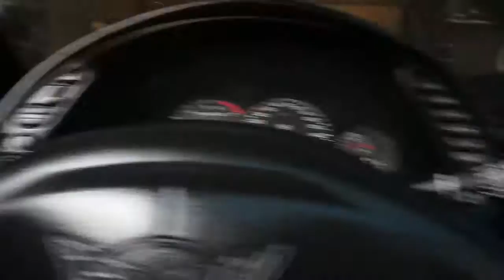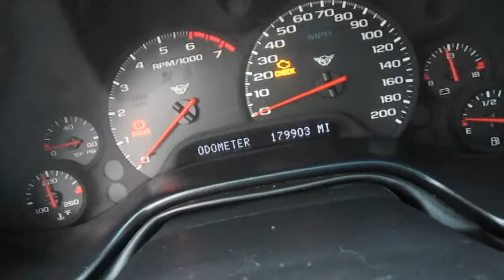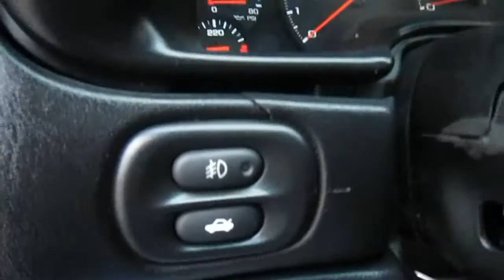2000 corvette big cam start up (for sale)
This is a video for my ebay auction highly modified c5 corvette. see my listing for all the details. You can buy this car cheap, take advantage of my misfortune =(

edelbrock racing camshaft, z06 top end, z06 clutch, 4.10 gears, custom catless exhaust, corbeau a4 racing seats, ls6 intake manifold, TPIS long tube headers, DynoTech Engineering transmission brace, z06 shifter, cold air intake